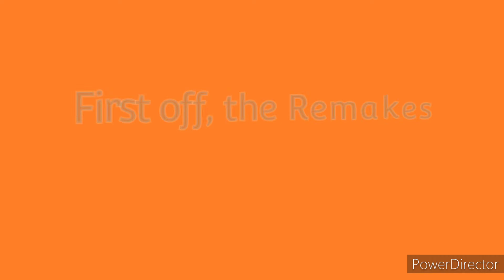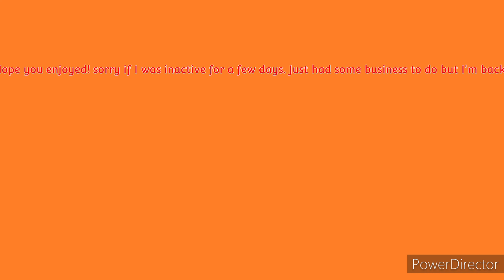My Top 10 Remakes and Fanmades made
Phew that took me ages. Hope you enjoy this ya'll especially my fellow Brit, Eessa!